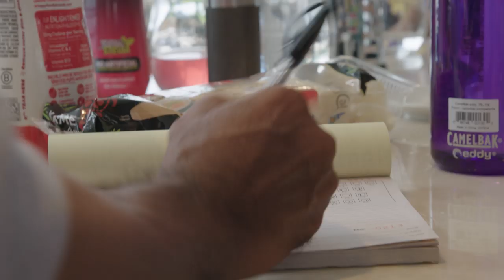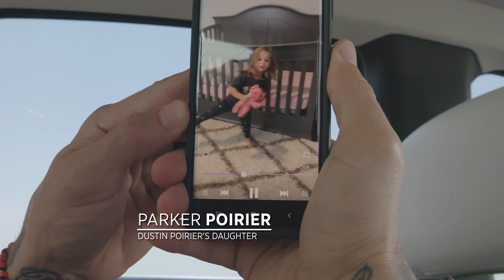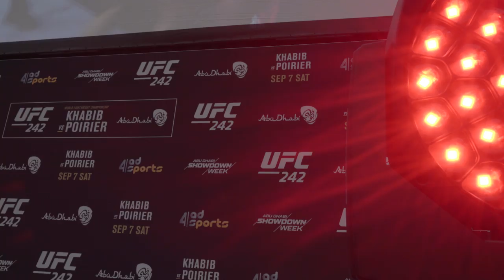UFC 242 Embedded: Vlog Series - Episode 6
On Episode 6 of UFC 242 Embedded, interim lightweight champion Dustin Poirier gets fitted for a traditional kandora. Guest fighters including strawweight Claudia Gadelha, double champion Henry Cejudo and strawweight queen Weili Zhang interact with fans at The Arena on Yas Island. Then the stars of UFC 242 hit the stage for one final faceoff in front of fans before Saturday’s huge event. UFC 242 Embedded is an all-access, behind-the-scenes video blog leading up to the lightweight unification bout taking place Saturday, September 7th at a special time of 2 pm ET/11 am PT. Order the Pay-Per-View at ESPNPlus.com/PPV

Follow Edson Barboza Jr.